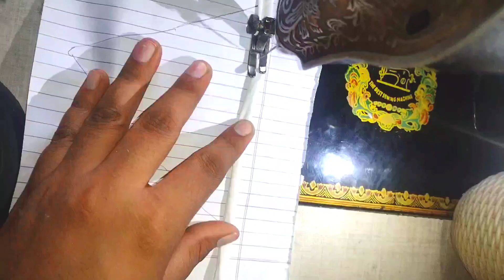Stylish V neck design ||neck design with pipings for beginners || V neck for simple suit ||tutorial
Stylish V neck design || neck design with pipings for beginners||  V neck design for simple suit

v neck design with pipings
beautiful black white neck design
neck design for beginners
neck design for beginners on plain suit
neck design with pipe lace